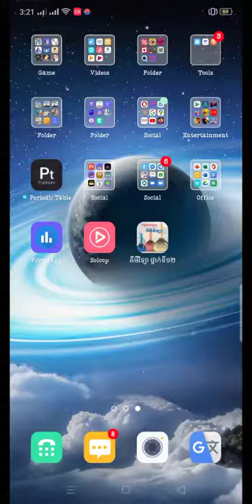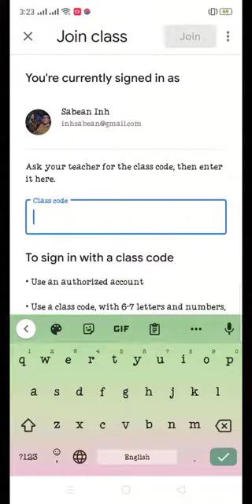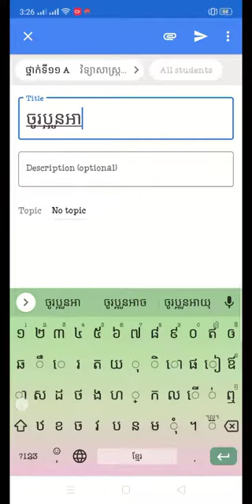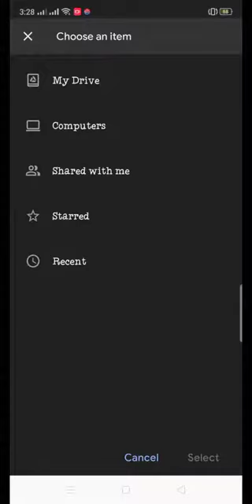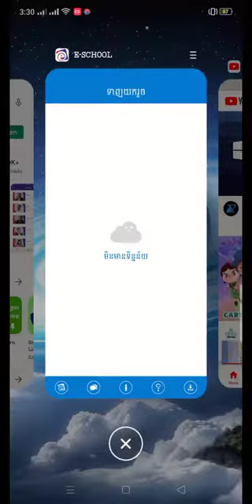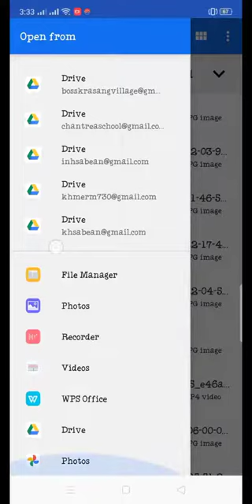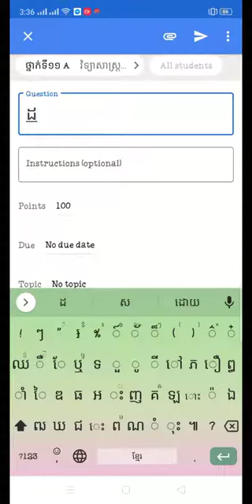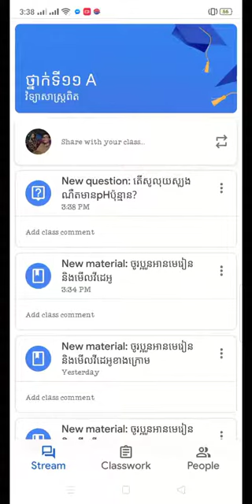ទាញឯកសារចូល ឬ Link ចូល google classroom